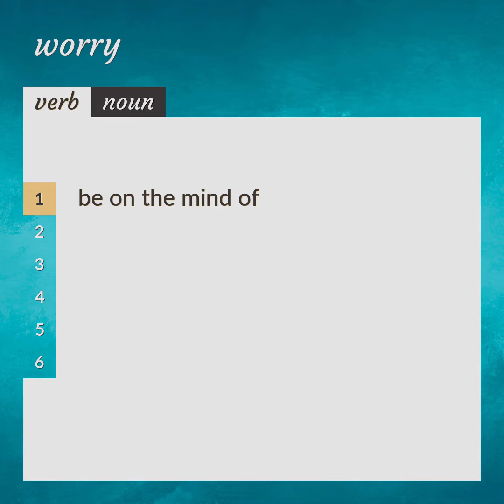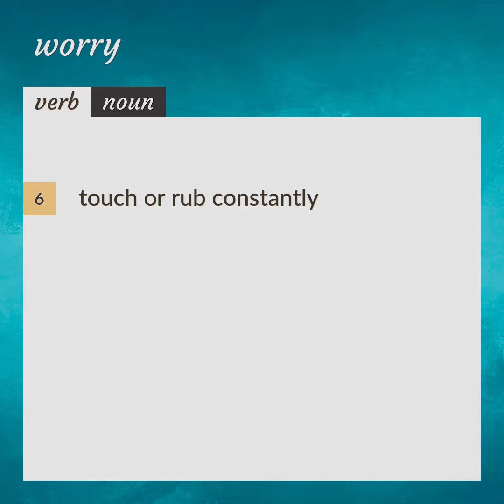Worry | meaning of Worry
What is WORRY meaning?